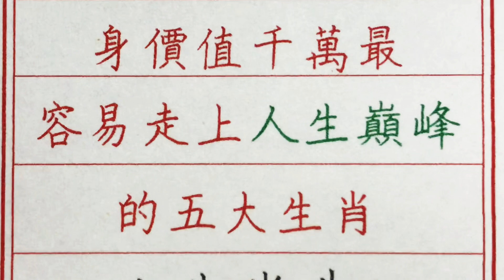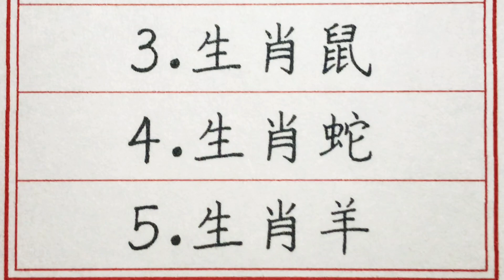老人言：身價值千萬，最容易走上人生巔峰的五大生肖